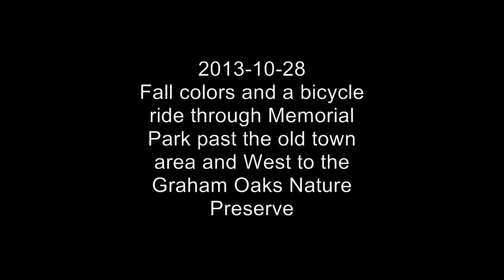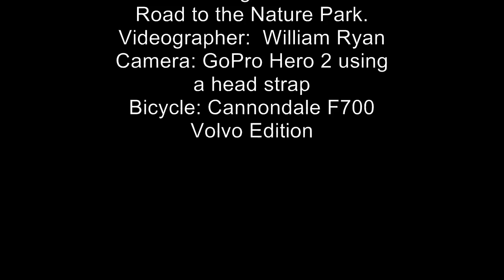2013 10 28 Riding to Graham Oaks Nature Park 0002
A bicycle ride through Wilsonville, OR.  From the Memorial Park on the East side to Graham Nature Park on the West side.  The Fall colors are beautiful.